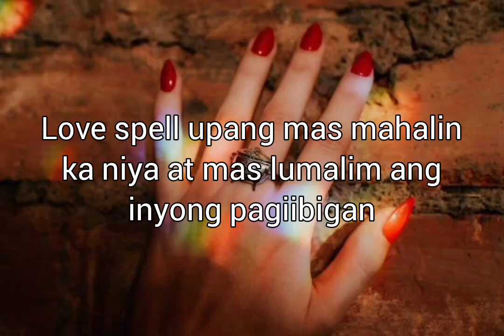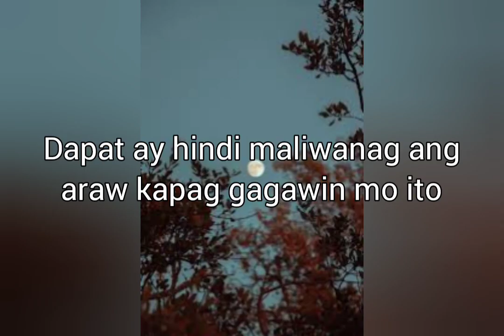Magingat panghabang buhay na gayuma garapon ng pagibig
Gawin ang spell na ito at panghabangbuhay kayong matatali.Siguraduhing walang pagdadalawang usio bago ito gawin!

Pinaysatlove.
philippineone foundation